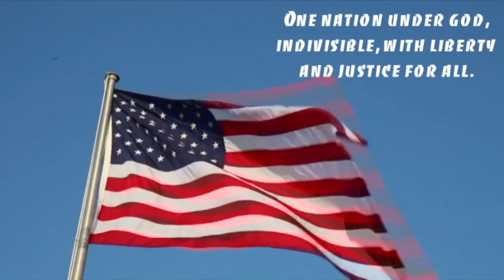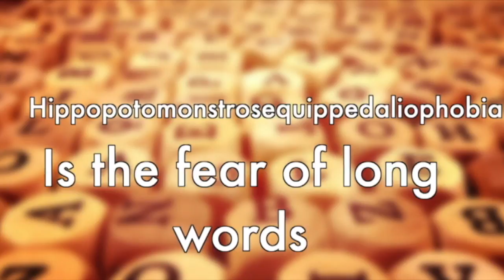SPTV - Nov. 13, 2018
Southport HS - Daily Announcements